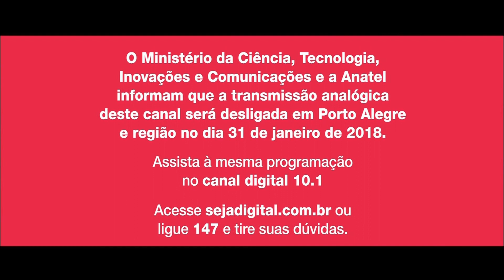Cartela de desligamento analógico da Band RS (30 dias)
Band RS - 32/10.1
Porto Alegre/RS